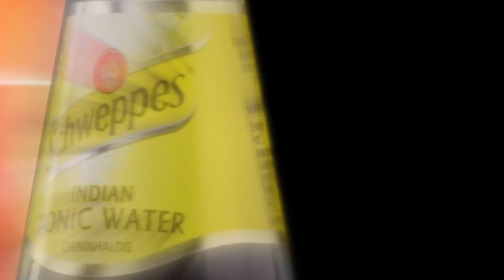Schweppes TGIF Rosebud Bar - Die Bar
Thank God it's Friday! Jeden Freitag checken wir für euch die coolsten Bars, die exklusivsten Drinks und die besten Bartender aus.

Du bist auf der Suche nach einer hippen aber gemütlichen Bar? Dann bist du im Rosebud in Köln genau richtig.
Rosebud versteht sich als "Neighbourhood" Bar und ist eine Mischung aus Kneipe und Mixology Bar. Hier stehen gute Getränke und eine familienfreundliche Atmosphäre an erster Stelle.

Service: Verena Seifert
Barkeeper: Cedric Golze-Schlieper
Filler: Schweppes Indian Tonic Water
Spirituose: Gin

Lust auf mehr Cocktails? Dann ab zu unserer Mixopedia